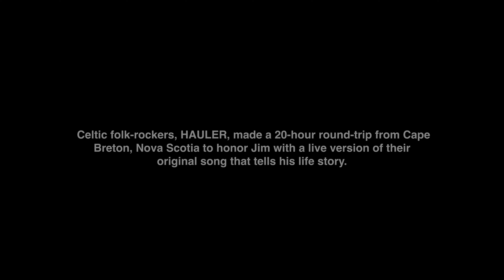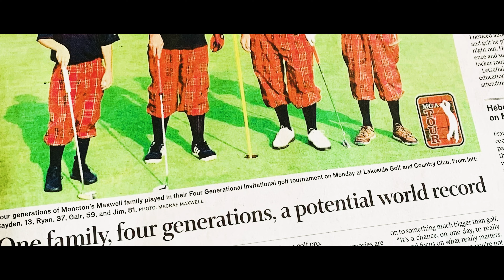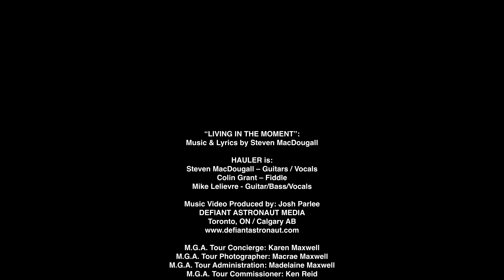Living In The Moment: M.G.A. Tour Music Video w/ HAULER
The executive producer for any project is the person who works behind the curtain and makes the magic come together without anyone knowing,

Like a conductor for a symphony orchestra, the executive producer ensures that all the moving parts move forward as one in perfect synchronicity.

That's why you have to watch until the closing credits to fully appreciate what Dave Murray did to make this music video happen.

Dave is a longtime friend from Nova Scotia who joined the M.G.A. Tour in 2021 and went all in. The colorful outfits for the Four Generational Foursome to go along with souvenir programs along with a piper on the 18th Fairway. And to top it all off, he brought in a Celtic rock band from Cape Breton to surprise the man we were there to honor with an original folk song. He was truly deserving of the Moosehead StoryTeller Award presented by the CEO himself, Andrew Oland.

Dave Murray is a husband and best friend to Cheryl. A loving father, grandfather, and businessman but in my books, he is forever a cherished friend who orchestrated an enchanted moment seen only once in any family’s lifetime. No one who was there will ever forget seeing the tears of joy streaming down Dad’s face when he heard the song for the first time as an appreciative audience of 50 friends and family members people clapped, stomped, and sang along.

A descendant of General George Murray from the Battle of Culloden, Dave exemplifies what it means to fully live in the moment and squeeze the juice out of every day. It’s a way of seeing the world that has become immortalized in song with the worldwide release of the music video entitled, “Living In The Moment”. Written by Steven MacDougall and performed by HAULER, the song tells the story of Jim Maxwell, the only former golf professional in the history of the sport to have played in a Four Generational Foursome - four years in a row. A native of St. Andrews, Scotland, Dad completed this exceedingly rare statistical achievement last July in St. Andrews, New Brunswick on a day coinciding with the 150th Open at the Old Course.

Expertly produced and edited by Josh Parlee and his moon shot-making team at Defiant Astronaut Media, this video brings one man’s legacy to life and captures a cherished family memory that will live on for many generations to come. It also reflects the vision, generosity, and genuine friendship of a friend from long ago who reached out with a phone call before jumping in and making a difference.

For that and many other reasons, I am proud to call Dave Murray my friend.

I hope he always knows how many hearts he has touched.